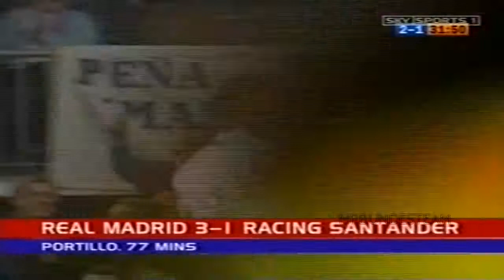Galaticos destroy Racing Santander